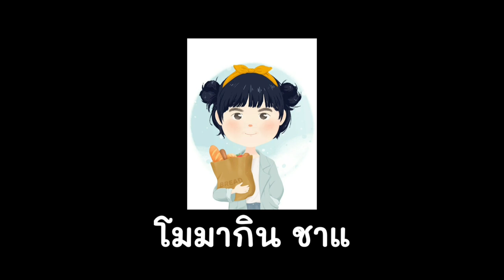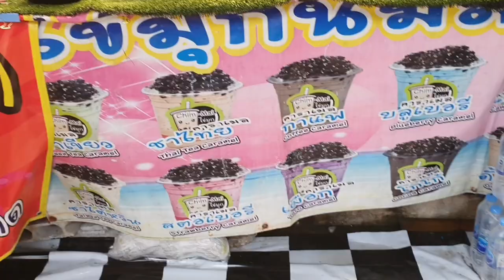ไข่มุกนมสดบุฟเฟ่ต์ ตักไข่มุกเองไม่อั้น!! มีให้เลือกถึง 8 อย่าง🧋 หวาน หอม กำลังดี เริ่มต้นแก้วละ 29.-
🎈Delicious Thai Food
(ช่องมด น้องสาวโมเองค่ะ)

✅ร้านข้าวคลุกน้ำพริก หยิบผักไม่อั้น
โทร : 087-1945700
Line : momakin